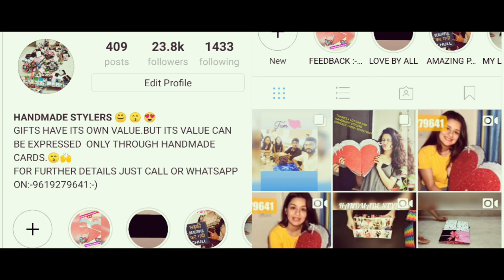HANDMADESTYLERS HANDMADECARDS DOUBLESIDEMAGICALCARD:-)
OUR 1ST VIDEO ON YOUTUBE:-)))

Requirements:-
2 photos
Complete address for delivery

KEEP SMILING AND
KEEP GIFTNG